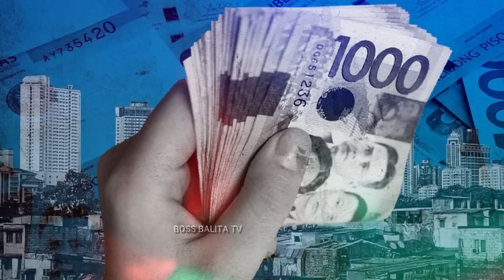NAKAKAGULAT! KONGRESO INUTUSAN MAG BIGAY NG DAGDAG SSS! 2ND TRANCHE 1,000 PENSION INCREASE! DAMAY NA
SOLID SUPPORTER KA BA NG BOSS BALITA? CLICK MO NA ANG LINK NG ATING FACEBOOK PAGE SA BABA